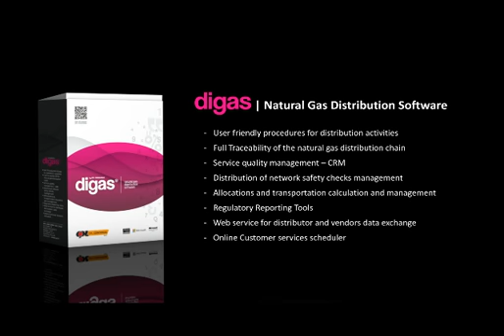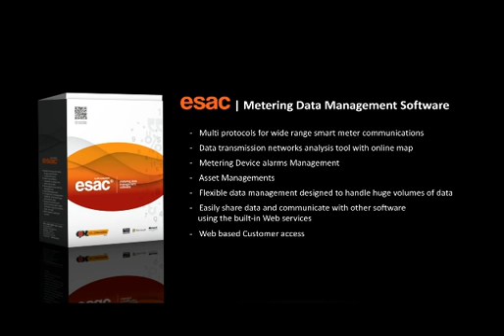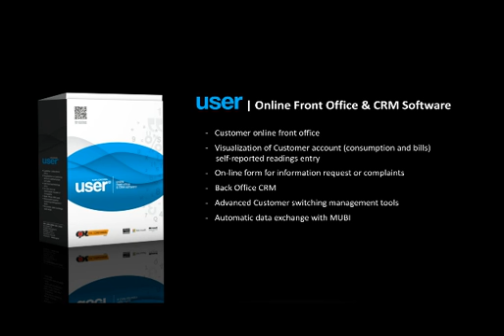Software Billing and metering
Software sviluppati da CPL CONCORDIA